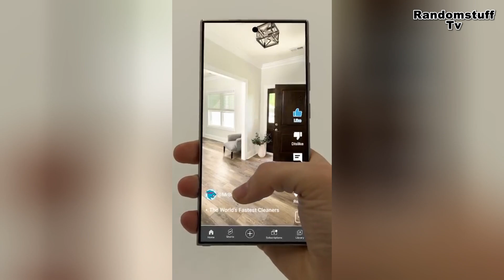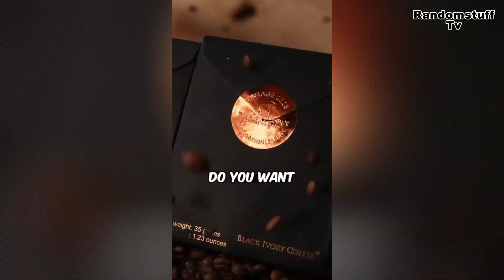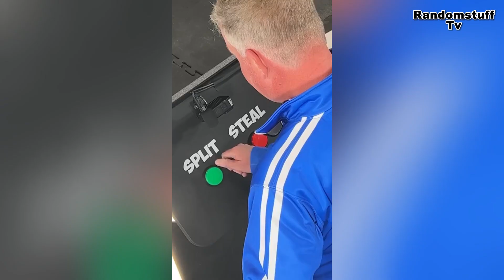MR BEAST SHORTS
TAGS !
MR BEAST VEDIOS
MR BEAST
MR BEAST FANS